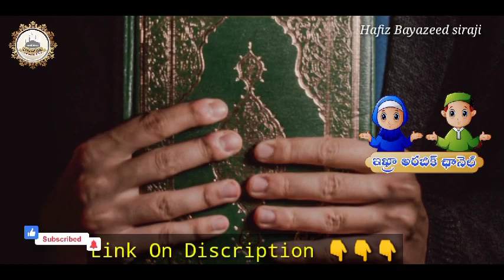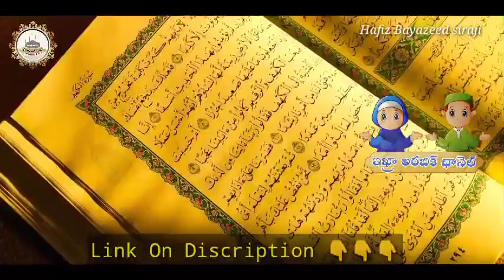🔴 Muslims (Eyebrows) Cheyiste Nerama..? || ముస్లింలు (కనుబొమ్మలు) చేయించుకొవచ్చా.? || హాఫిజ్ బాయజీద్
🔴 Muslims (Eyebrows) Cheyiste Nerama..? || ముస్లింలు (కనుబొమ్మలు) చేయించుకొవచ్చా.? || హాఫిజ్ బాయజీద్ సిరాజి
🧔🧕 ప్రియమైన మిత్రులందరికీ 🧕🧔
అస్సలాము అలైకుమ్
౼౼౼౼౼౼౼౼౼౼౼౼౼౼౼౼౼౼౼౼౼౼౼౼౼౼౼
౼౼౼౼౼౼౼౼౼౼౼౼౼౼౼౼౼౼౼౼౼౼౼౼౼౼౼
IDBI Bank
(Holder) SHAIK BAYAZEED
AC NO.2063104000019877
౼౼౼౼౼౼౼౼౼౼౼౼౼౼౼౼౼౼౼౼౼౼౼౼౼౼౼